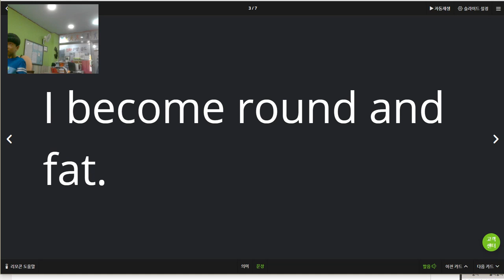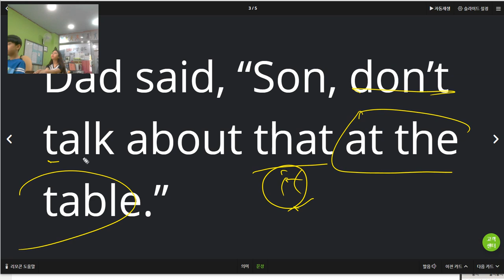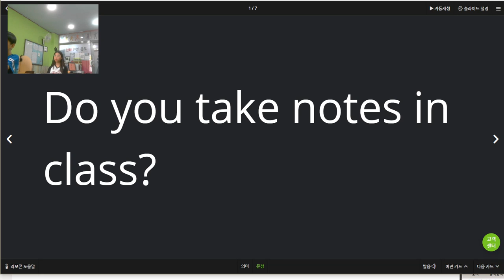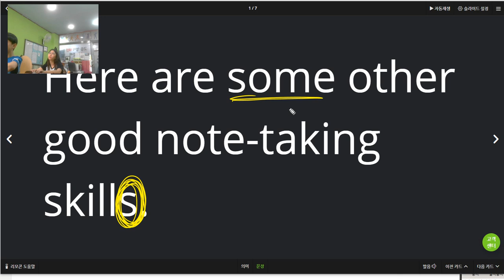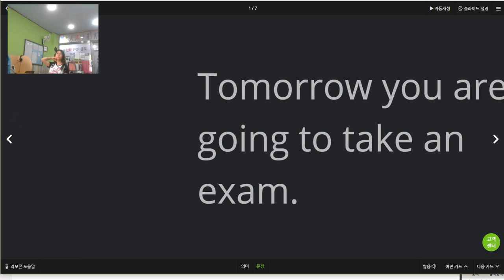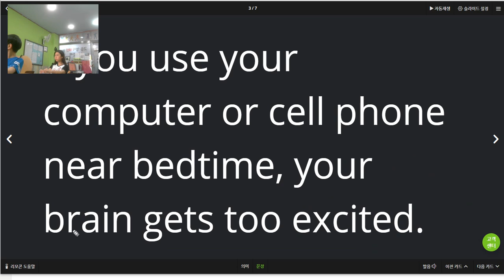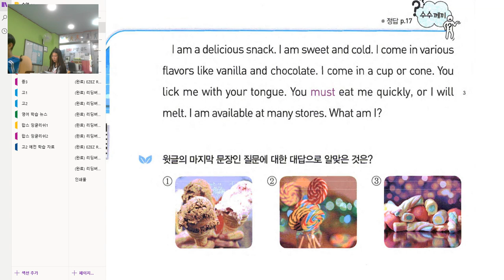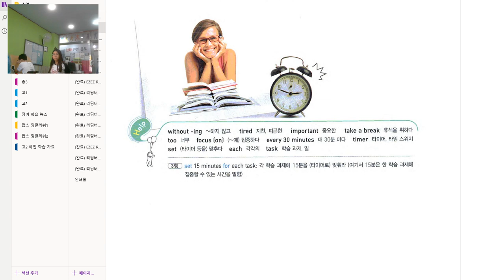초6 2019 06 17